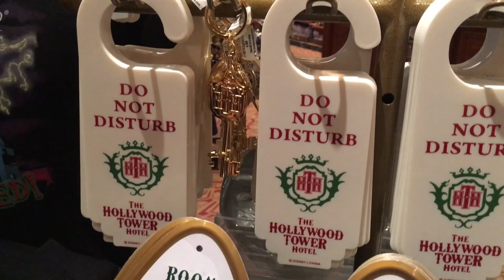THE TWILIGHT ZONE TOWER OF TERROR SHOP TOUR - Days Out With The Hutton’s |2016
This video is about THE TWILIGHT ZONE TOWER OF TERROR SHOP TOUR Days out with the Hutton's